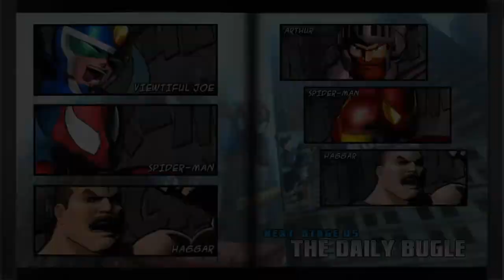Haggar Arcade Mode|ULTIMATE MARVEL VS. CAPCOM 3